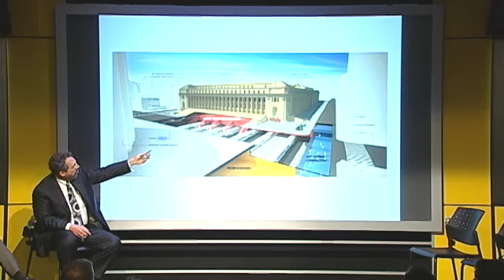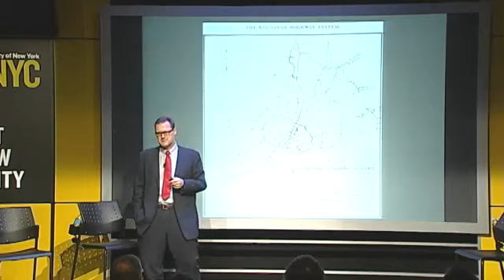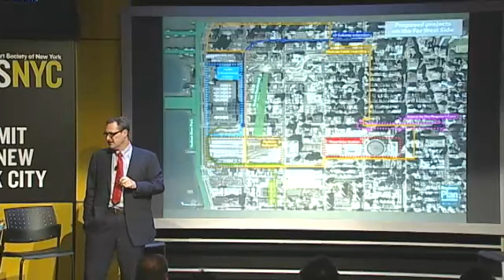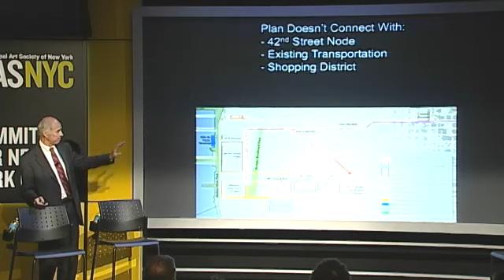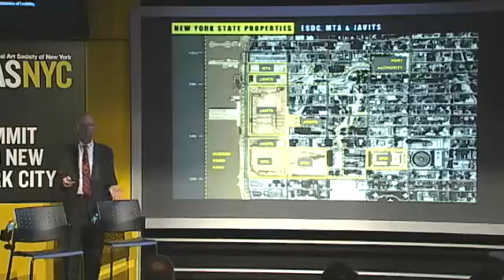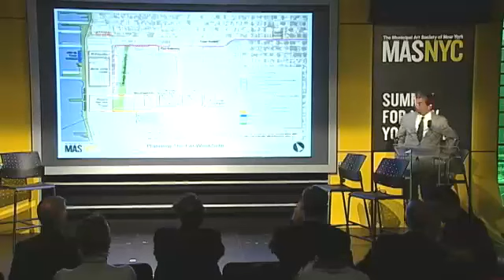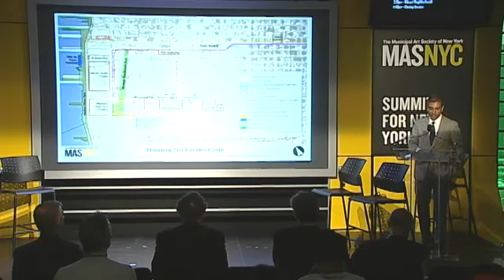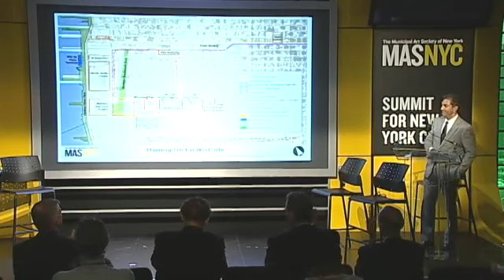Summit10 Day2 13 Moynihan Station